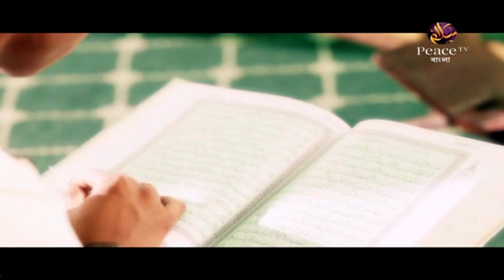৭. জ্ঞান অনুযায়ী আমল না করার পরিণাম। ফাজায়েলে আমল। শাইখ আব্দুর রাজ্জাক বিন ইউসুফ। পিস টিভি বাংলা